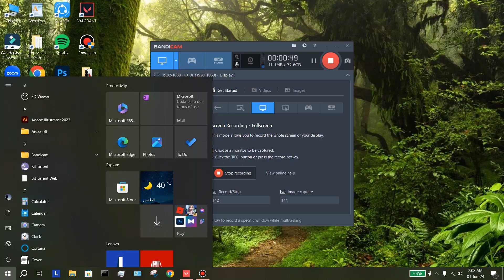deadlock 10 kills comp gopal darkarai